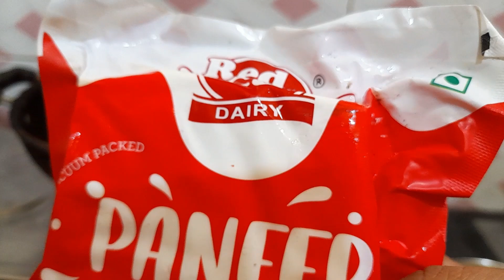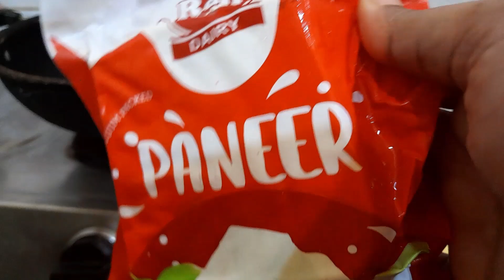আমাদের জীবনটা না খুব ছোট তাই প্রাণ ভরে বাঁচি